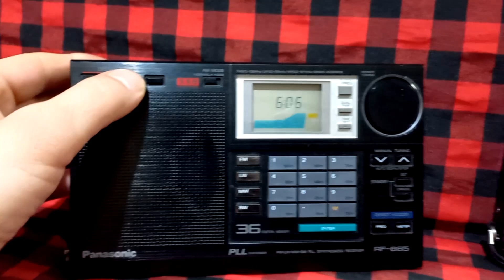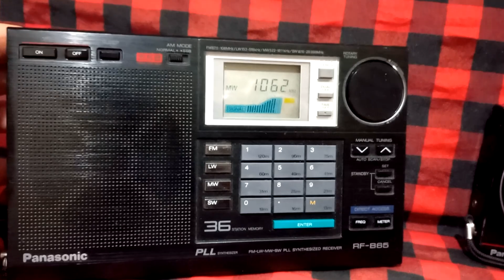Panasonic RF-B65 Panasonic RF-B20 Mw Comparison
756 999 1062 khz frekanlarında yapılan Test
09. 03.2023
Bursa Türkiye